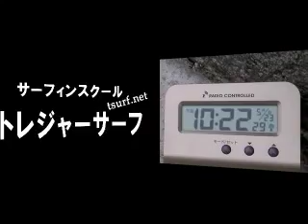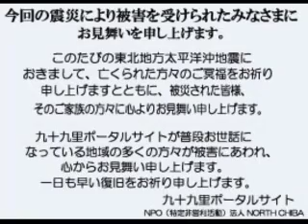波情報千葉@吉崎浜2011/5/23